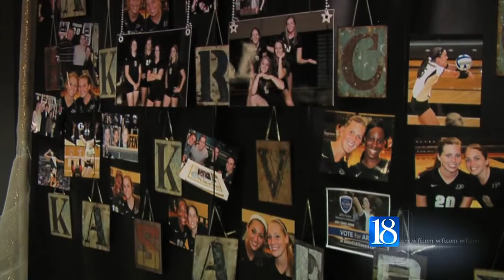Friday Night Frenzy January 11 segment 2